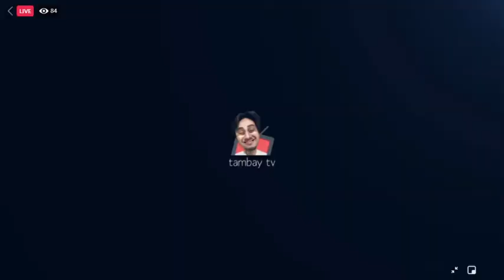AUG3 ESPORTS VS SYNERGY EPRO RND 2 TAMBAY LEAGUE 10 GAME#7 2021 07 03 21 29 17